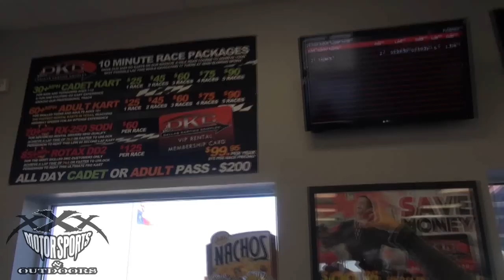FAST TRACK KART RACING!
We recently decided to make a trip to Dallas Karting Complex in Caddo Mills, Texas. The facility is phenomenal and claims the title of largest kart track in the state of Texas. Monday's and Thursday's provide half price racing and kart rental, which makes a 10 minute session on the 65MPH karts $15 + tax. Other packages and memberships are available as well.